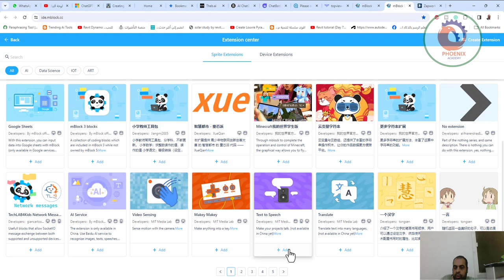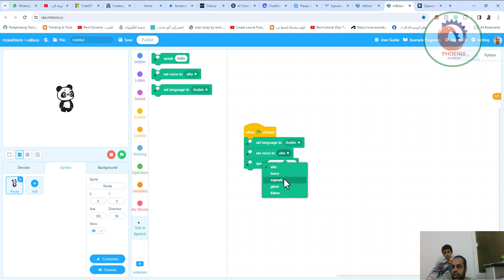mblock تحويل الكتابة الى صوت بالذكاء الاصطناعي للاطفال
❤️ روابط التواصل
✅ انستجرام